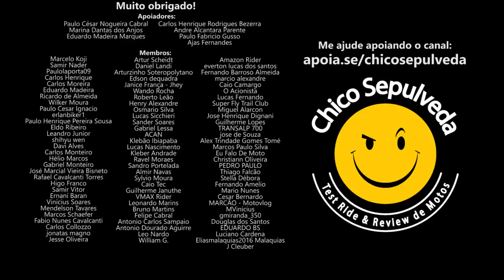Honda Brasil rasgando o Código de Defesa do Consumidor